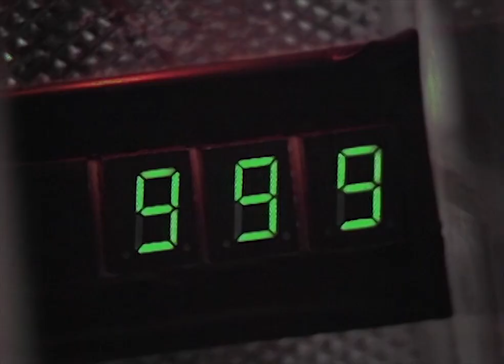Blake's 7 - Modern Trailer (Series Two)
The BBC's smash hit space adventure series came back for a second series in January 1979.

Another Youtube channel is stealing Youtube fan videos and is touting them as their own work -   @lego4281  .